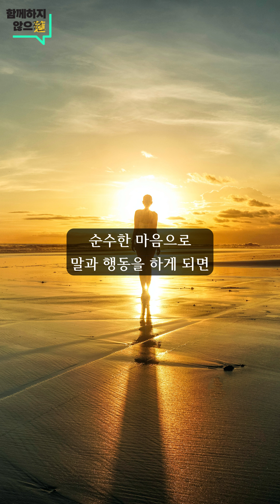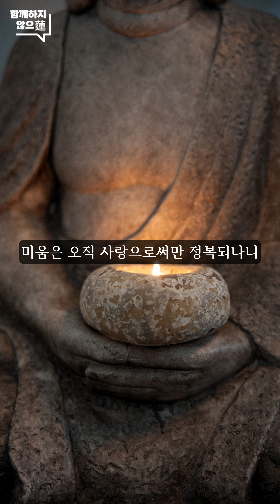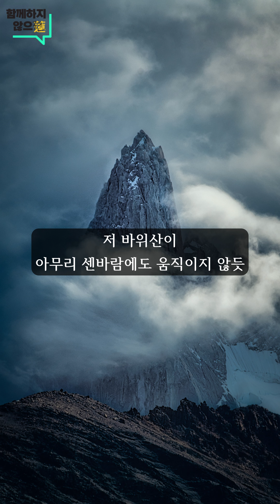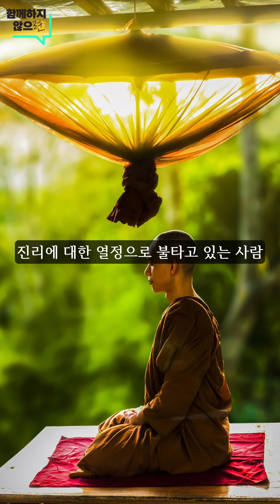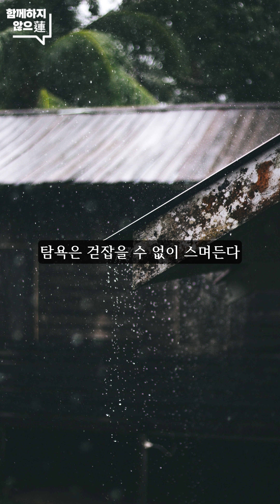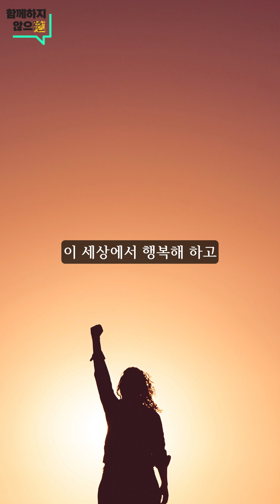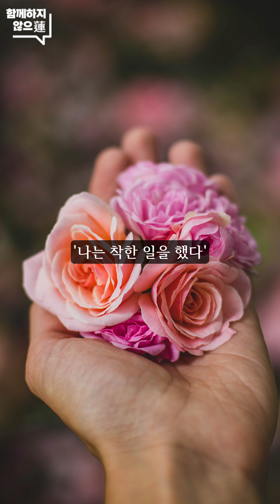법구경 쌍서품(雙敍品) / 아침을 여는 '법구경' 한 구절 (1~20 합본) / 성우 녹음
아침을 여는 '법구경' 한 구절 1~20의 합본입니다.
("아침을 여는 '법구경' 한 구절"은 매일 아침 6시에 업로드 됩니다.)